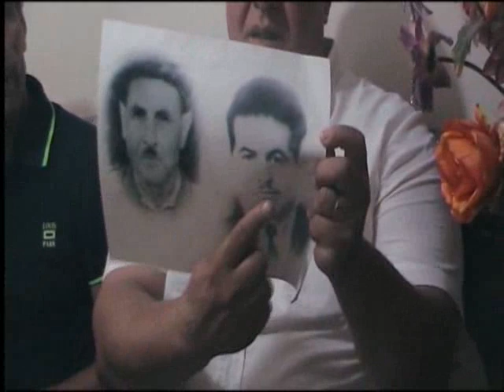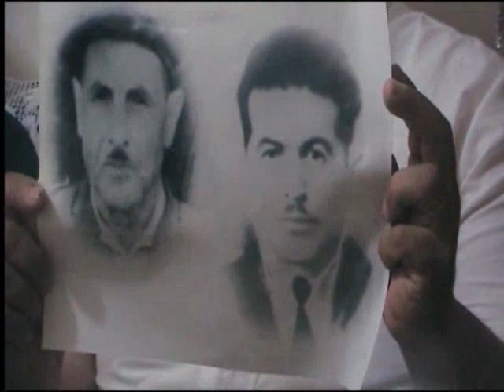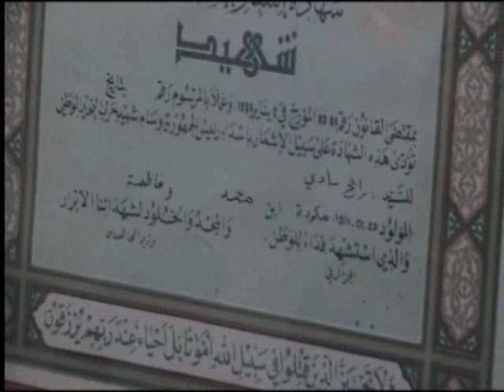rencontre avec amer u rabah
thizlits guer yidhli d was agui consacre une émission pour le chanteur amer u rabah